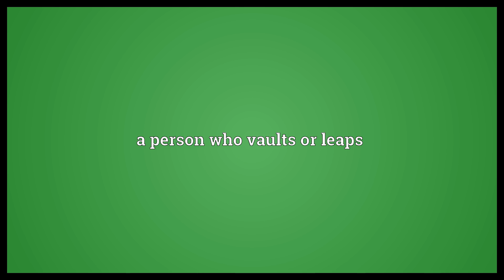Vaulter Meaning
Video shows what vaulter means. a person who vaults or leaps.  Vaulter Meaning. How to pronounce, definition audio dictionary. How to say vaulter. Powered by MaryTTS, Wiktionary